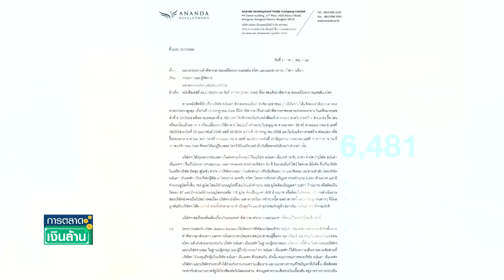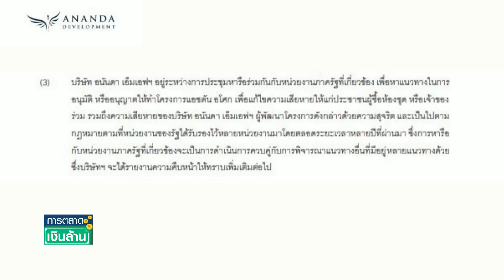ทางออก! "แอชตัน อโศก" ลามสู่วิกฤตแบรนด์ | การตลาดเงินล้าน | 02-08-66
กรณีโครงการคอนโดมิเนียมหรู "แอชตัน อโศก" มูลค่ากว่า 6.4 พันล้านบาท ยังคงเป็นประเด็นร้อนที่หลายฝ่ายติดตามกันว่าจะมีทางออกอย่างไร (จะทุบหรือไม่ทุบ) หลังจากที่ ศาลปกครองสูงสุด มีคำพิพากษาให้ เพิกถอน ใบอนุญาตก่อสร้าง ด้วยเหตุ ก่อสร้างไม่ชอบด้วยกฎหมาย  ซึ่งผลกระทบที่เกิดขึ้น มีหลายมิติ และแน่นอนว่าหนึ่งในนั้นก็คือ มิติของแบรนด์ กรณีดังกล่าวจะส่งผลกระทบเป็นวิกฤตแบรนด์ หรือไม่ วันนี้ เราจะไปพูดคุยกับกูรูด้านการตลาดและแบรนด์ "ดร.เอกก์ ภทรธนกุล"